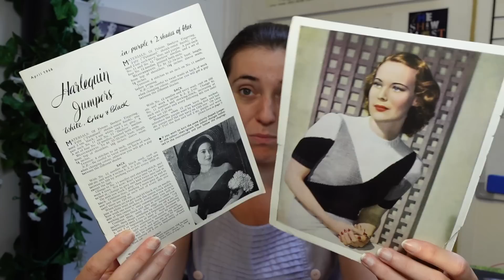I can't believe I knit this much in a year! | Stashbusting July 2023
After a year of stash busting what have much of my stash have I actually been able to get rid of? And what sort of progress have I made on my MANY works in progress in July?

For more information about the supplies I used in this video see below:

00:00 Maywick
05:20 Buddleia Blouse Becomes Ranunculus:
08:34 Classic Jersey
12:40 Tackling some WIPS
Crochet Ripple Blanket:
Pattern: Self drafted
Yarn: Paintbox Cotton Aran in Champagne White and Sailor Blue - AD
Victorian Stockings:
Weldon's Pretty Gloves:
Pattern: Vintage Weldon's 413
23:48 Finishing the Crochet Blanket!
29:43 Daisy Daisy Daisy Daisy Daisy...
35:00 Totals and Reflections on 1 year
41:17 The Reveal

☕If you enjoyed this video or found it helpful, please consider buying my a cup of coffee. This helps me to buy fabric and yarn so that I can make more knitting videos for you! All contributions greatly appreciated